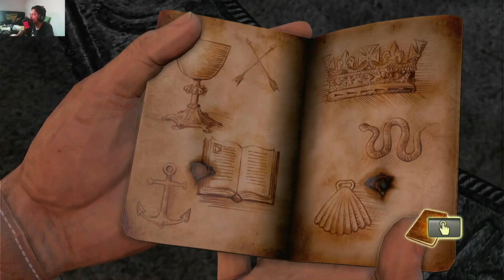Uncharted: Drake's Fortune - Gameplay Walkthrough Indonesia Part 5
PC Spec :
AMD Ryzen 5 3500x
8GB RAM
KLEVV NEO N400 SSD 240GB

Gear :
Headphone Cloud Alpha
Mic HyperX Quadcast
PS4 Dualshock Wireless Controller

Gear :
Playstation 4